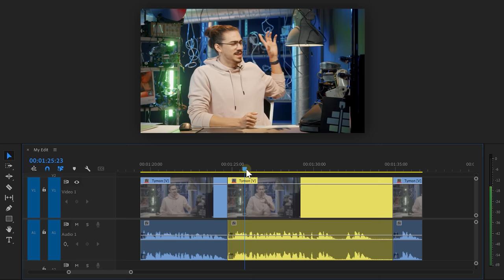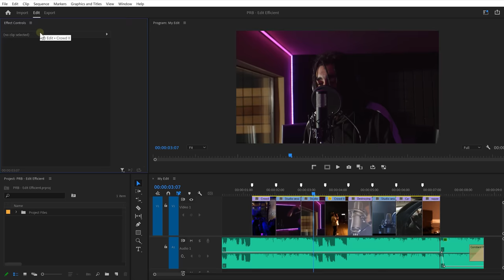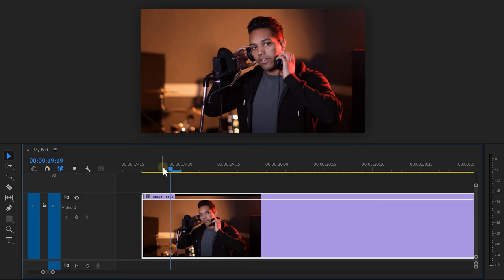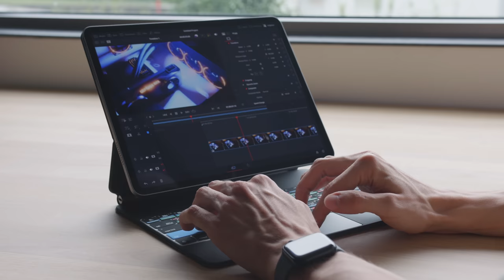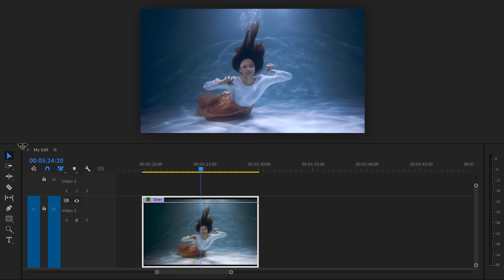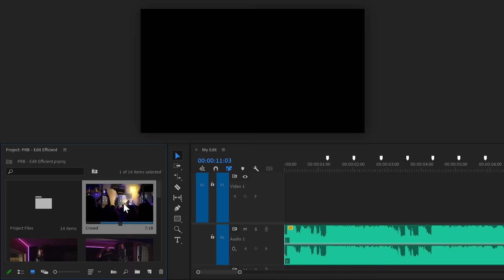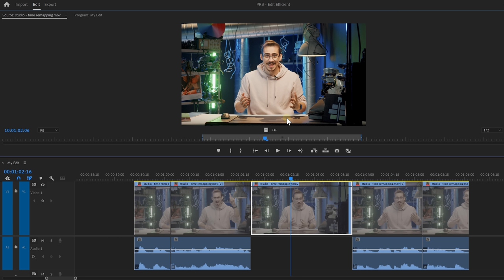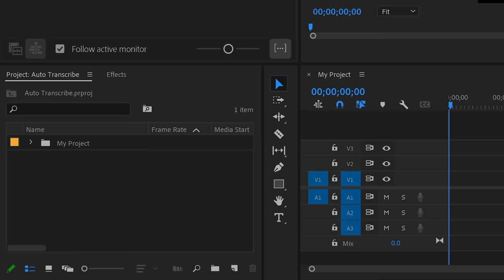Become The FASTEST EDITOR Alive! (Premiere Pro Tutorial)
(advertising @Editorskeys) - Get your Wireless and Backlit Premiere Pro Keyboard right now! - Learn the most efficient ways to edit your videos by using these secret editing tricks in this Adobe Premiere Pro Tutorial video.